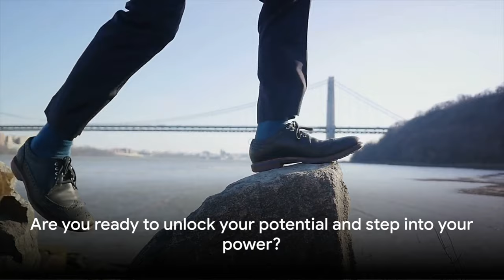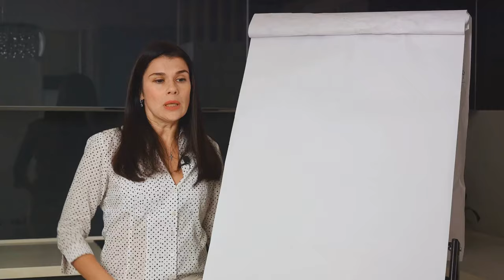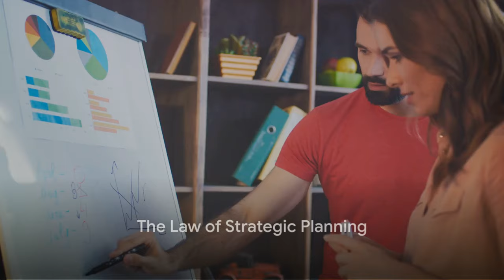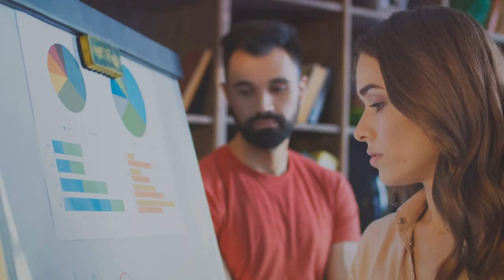Mastering the Game: unveiling Robert Greene's Laws of Psychological Power | PsycheSeek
🔥 Unleash Your Inner Power! 🔥 Dive into the intriguing world of psychological power with a twist inspired by the mastermind Robert Greene. Are you ready to navigate the complex maze of human dynamics with wit, strategy, and a pinch of cheeky humor? 🎩✨

👁️‍🗨️ Discover the Secrets: From the art of seduction to mastering your enemies, we're breaking down the Laws of Psychological Power in a way that's not only easy to grasp but downright entertaining. Whether you're a seasoned Greene aficionado or a curious newcomer, this video is your ticket to understanding the subtle forces that shape our interactions and success.

🧠 Empower Your Mind: Get ready for eye-opening insights that will challenge the way you think about power, influence, and your potential. We're not just talking theory here; we're diving into real-life applications that can transform your approach to conflicts, negotiations, and relationships.

💡 Lightbulb Moments Await: Each law comes to life with vivid examples, unexpected twists, and a dash of humor that keeps things interesting. Forget dry, academic lectures—this is psychological power like you've never seen it before!

🚀 Take Action: By the end of this video, you'll not only have a deeper understanding of Robert Greene's principles but also practical tips to start applying them in your daily life. Whether it's climbing the career ladder, enhancing your social skills, or just getting a leg up in life's little games, you're in the right place.

💬 We Want to Hear from You! Which law intrigued you the most? Have a story where you applied one of Greene's laws?

Get ready to conquer the world, one psychological law at a time. Let's do this! 🌍💥 ​